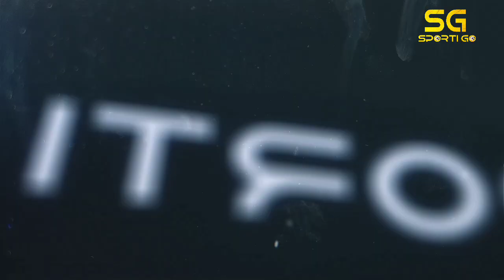Givson Singh നെ കുറിച്ചുള്ള കൂടുതൽ കാര്യങ്ങൾ | Most Valuable u17 Player In India🔥💥KBFC NEW SIGNING